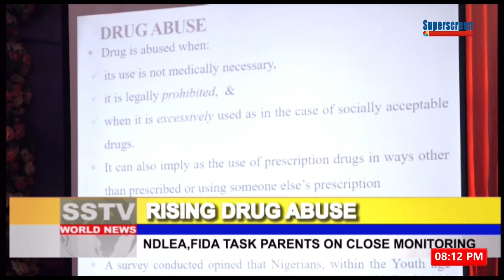Rising Drug Abuse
NDLEA, FIDA Task Parents On Close Monitoring